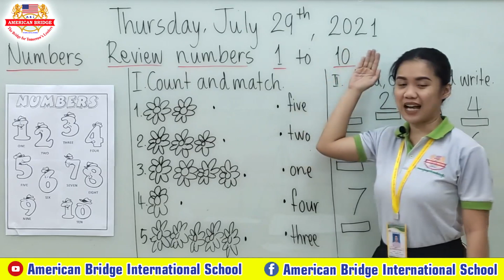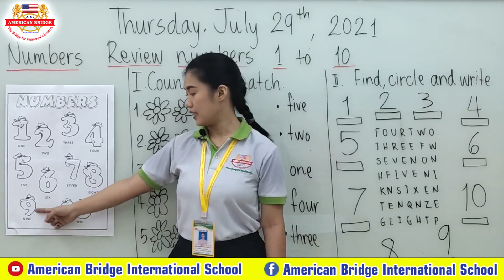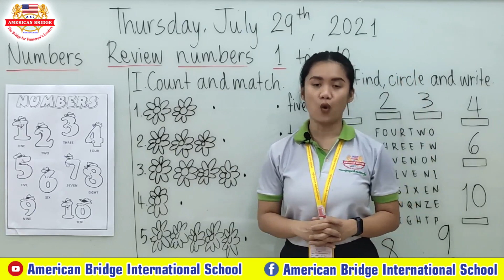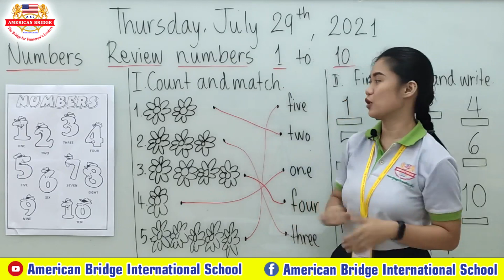Level: Pre-Kindergarten/ Subject: Numbers/ Review numbers 1 to 10/ First Session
Instructed by: Ms. Jennifer E. Navotas